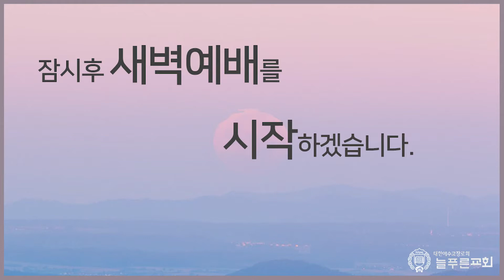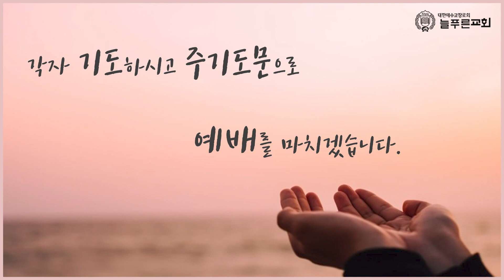[2022년 3월 5일 새벽예배] 주님이 가신 고난의 자취를 따라가는 사순절 벧전2:21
2022년 3월 5일 새벽예배입니다. 큰 은혜 받으시고 이번 사순절은 참된 회개와 갱신으로 하나님을 기쁘시게 해드리는 모든 성도님 되시기 바랍니다.